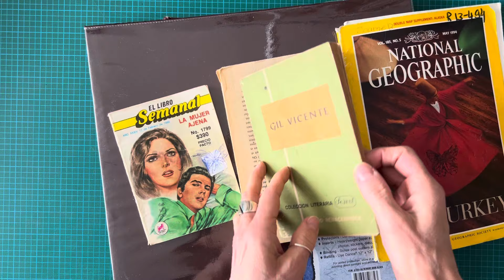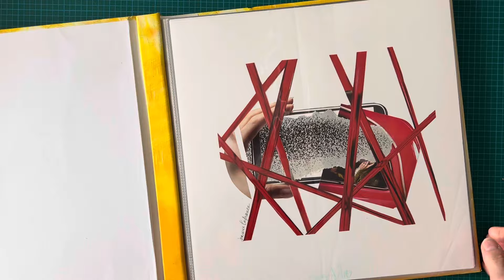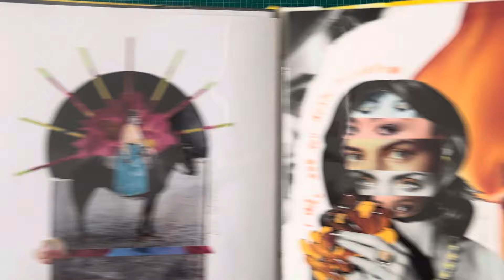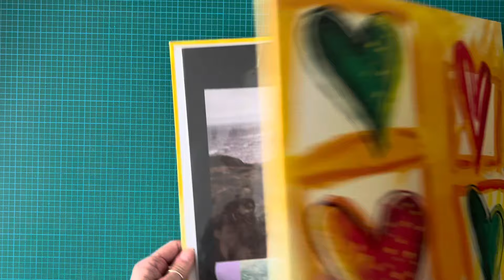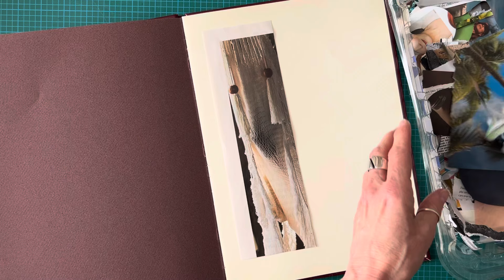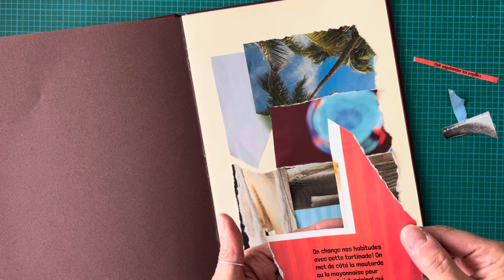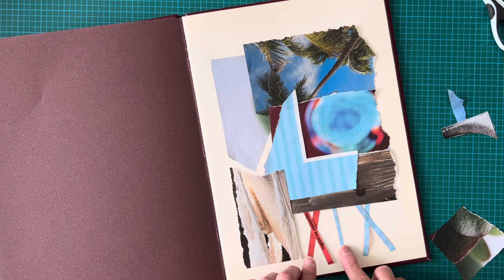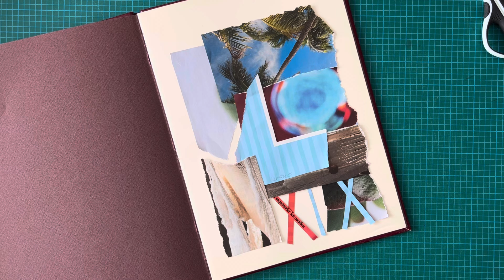Trouvailles FRIPERIE 👟 1er album de COLLAGES 12x12 ✂️ COLLAGE avec moi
Sûrement que j’ai été inspirée par le collage printanier du jour 63 de mon 100jour lors de ma visite à la friperie! J’ai trouvé de jolies choses qui font rêver aux journées plus chaudes ☀️ et ensoleillées 😎  … ET … un nouvel album pour classer mes collages plus grands que mes habituels 8.5x11 pouces, qui eux se classent bien dans un cartable régulier. Je te presente le contenu de mon premier album, des collages mesurant 12x12 et ah oui, on collage ensemble dans un nouveau livre.

Chapitres:
Trouvailles à la friperie 👉 00:00
Quelques collages 12x12 pouces 👉 4:20
Collage avec moi 👉 11:05

C'est gratuit et la meilleure façon d'aider ma chaîne à grandir pour qu'elle puisse inspirer le plus de gens possible. On a tous besoin de petits moments zen :-) Clique aussi sur la cloche de notification pour ne rien manquer; je publie chaque semaine.